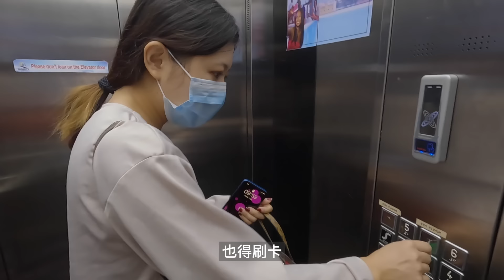90后重庆美女辞职来非洲创业，居然做起总统夫人的生意！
本期视频的主人公是一位90后重庆美女，雪儿2017年来非洲加纳工作，后面机缘巧合自己创业，没想到雪儿居然跟总统夫人做姐妹！靠着非洲的人脉，生意做得红火，在非洲过上层生活，一起听听她的非洲致富故事吧！非洲华人